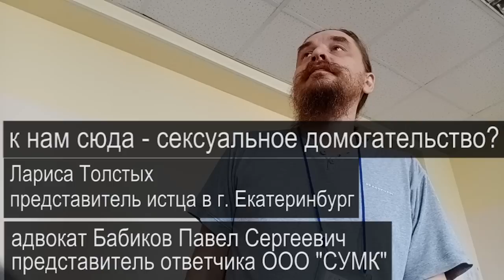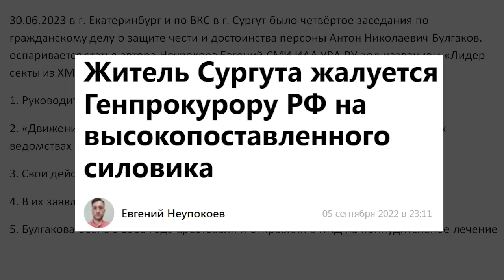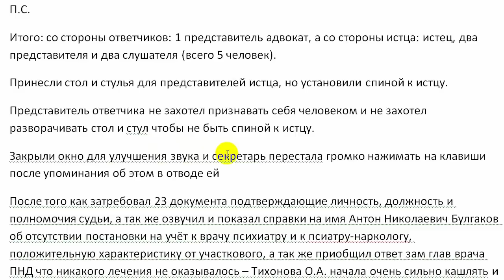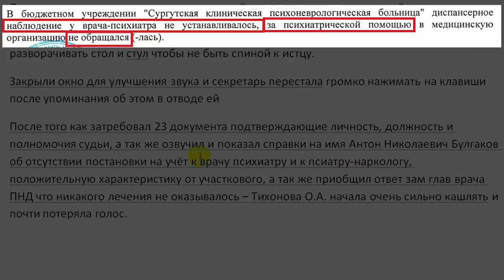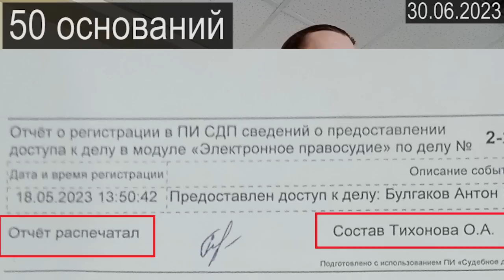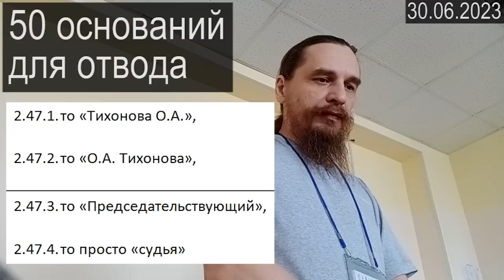ЛИДЕР СЕКТЫ ЖИВЫХ ЧЕЛОВЕКОВ или УРА.ВРУ? ЧАСТЬ 3 2023.06.30 Сургут Екатеринбург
разбор четвёртого заседания по гражданскому делу о защите чести и достоинства персоны Антон Николаевич Булгаков. оспаривается статья автора Неупокоев Евгений СМИ ИАА УРА.РУ под названием «Лидер секты из ХМАО жалуется Генпрокурору РФ на начальника из СК» с фразами:
1. Руководитель секты «Живых человеков» Антон Булгаков из Сургута
2. «Движение «Живых человеков» прославилось скандалами в банках и силовых ведомствах
3. Свои действия активисты объясняют религиозными мотивами
4. В их заявлениях и поведении можно найти признаки секты
5. Булгакова осенью 2018 года арестовали и отправили в ПНД на принудительное лечение

на ты или на вы?